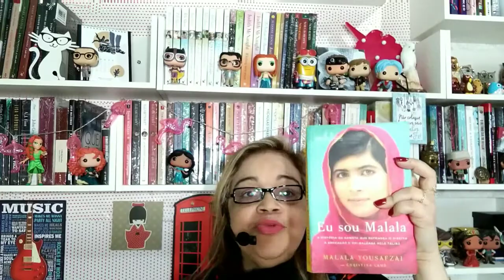Eu sou Malala Resenha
Uma garota luta pelo direito à educação e foi baleada pelo Talibã em 9 de outubro de 2012.
História real e emocionante.